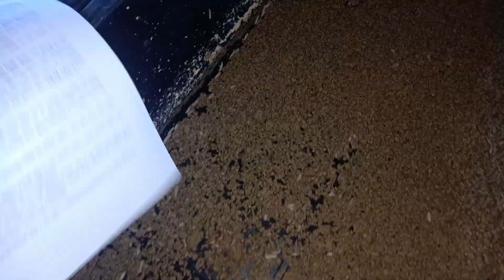Cách xử lý mùi hôi khi nuôi Ruồi Lính Đen - 0772413338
Cách xử lý mùi hôi khi nuôi Ấu trùng Ruồi Lính Đen bằng men Vi sinh:
Sử dụng men Vi Sinh trong quá trình nuôi Ruồi lính đen có các lợi ích sau
- Giảm mùi hôi khi nuôi Ruồi Lính Đen
- Giúp Ấu trùng ăn được tốt hơn và hiệu quả hơn
- Giữ được thức ăn lâu hơn

Trên đây là cách pha và ủ men vi sinh cho Ruồi Lính Đen